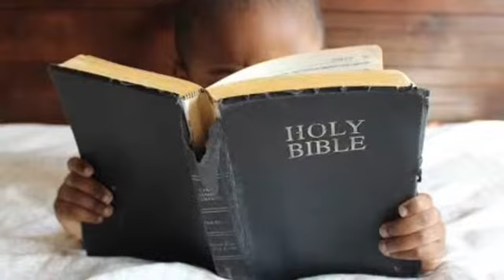Nuer gospel songs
Rebecca Nyapuka Reath